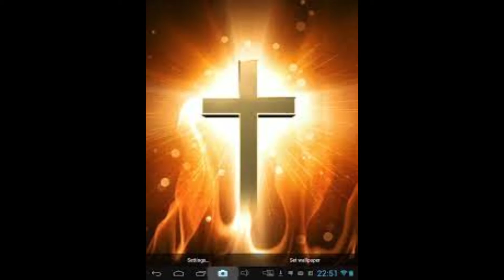Inheritance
Blessed, Chosen, Accepted, Adopted, Forgiven, and Redeemed